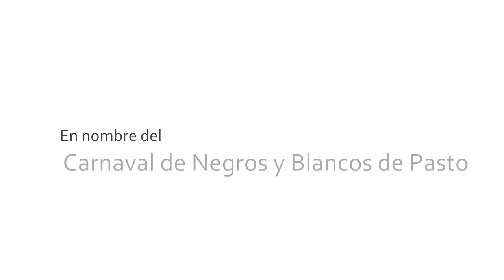Escuelas del Carnaval de Negros y Blancos de Pasto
Presentamos el resultado audiovisual de las Escuelas del Carnaval de Negros yBlancos de Pasto, donde se observa el trabajo de maestros y niños, niñas y adolescentes a través del proceso adelantado con la entrega de instrumentos que fueron donados por Ecopetrol y que Corpocarnaval entrego en comodato a diferentes instituciones educativas donde se conformaron las escuelas que hoy se han convertido en verdaderos semilleros de formación de nuevos talentos.